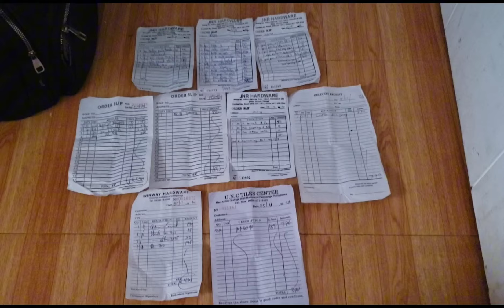NAGPAGAWA NG LABABO